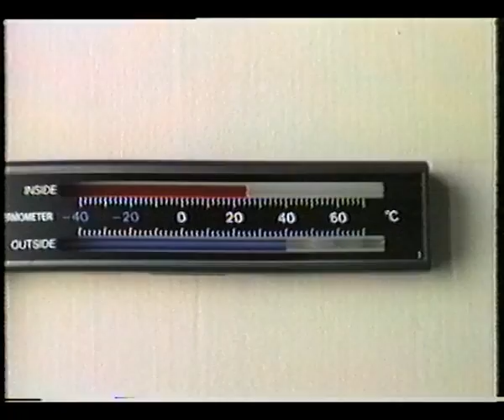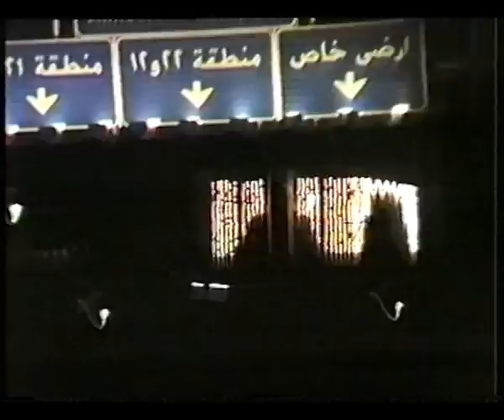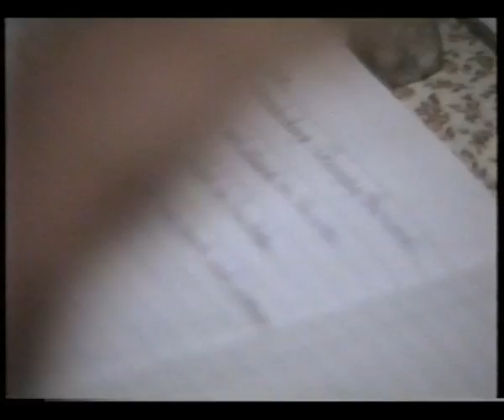Kuwait 1984 - 1987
Ten film dedykuje dla znajomych z Kuwejtu szczegolnie dla tych co jeszcze zyja.
This video is dedicated to my friends from Kuwait particularly to those who are stil alive..))